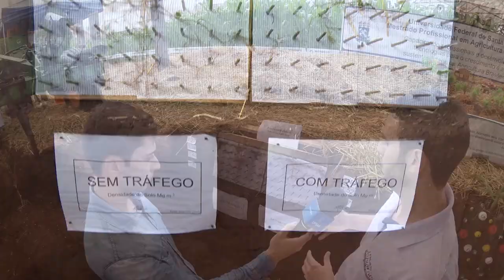UFSM na Expodireto - Projeto Aquarius mostra local de pesquisa